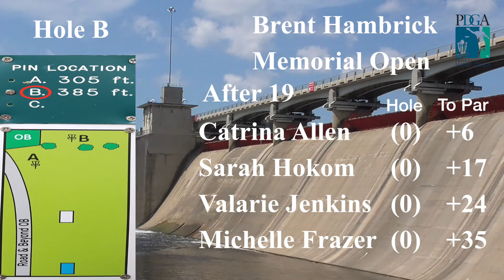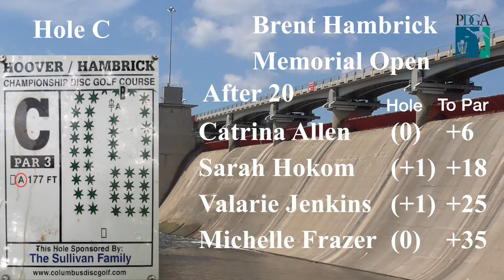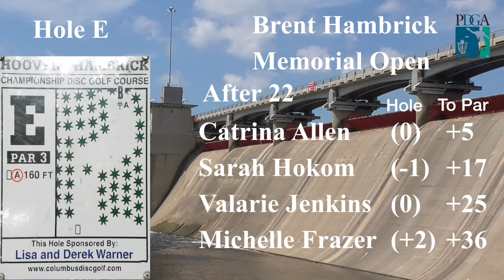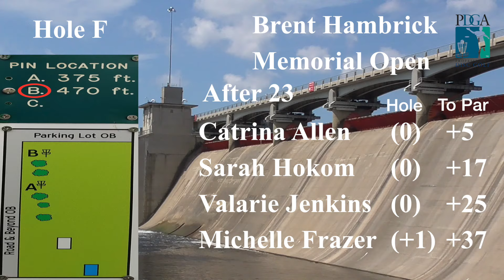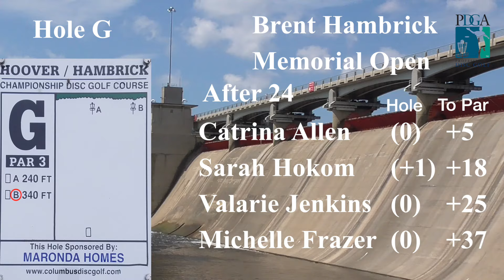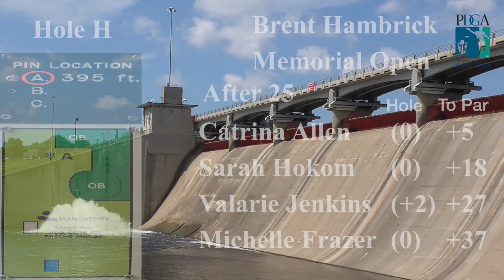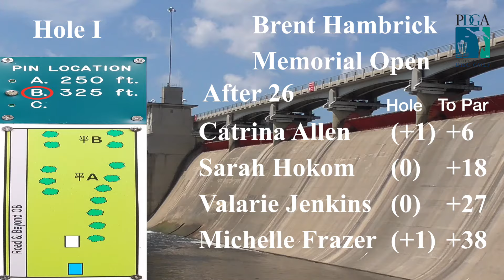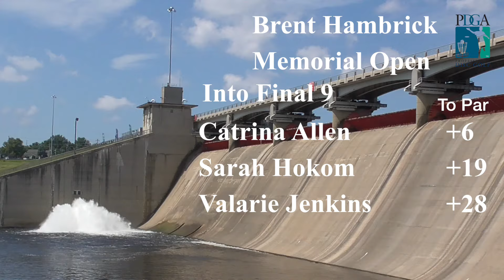Brent Hambrick Memorial Open 2016 - Round 3 Lead Card, Back 9 - Allen, Hokom, Jenkins, Frazer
This video is about Brent Hambrick Memorial Open 2016 - Round 3 Lead Card, Back 9 - Allen, Hokom, Jenkins, Frazer